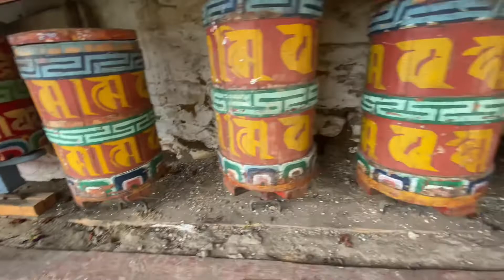Do you know about India's largest monastry / Tawang monastery Arunachal pradesh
About Tawang monastery

Tawang Monastery, located in Tawang city of Tawang district in the Indian state of Arunachal Pradesh, is the largest monastery in India and second largest in the world after the Potala Palace in Lhasa, Tibet. It is situated in the valley of the Tawang Chu, near the small town of the same name in the northwestern part of Arunachal Pradesh, in close proximity to the Chinese and Bhutanese border. So guys I’ve try my best to show u the view n monastery of Tawang I hope you guys will like this video n if u do then plz subscribed to my channel coz it’s my dream to become a good You tuber and without you guys it’s really impossible so plz subscribe share like and comment thank you.

Jaswant Garh war memorial and sela top vlog link.

song that I used in this video are.